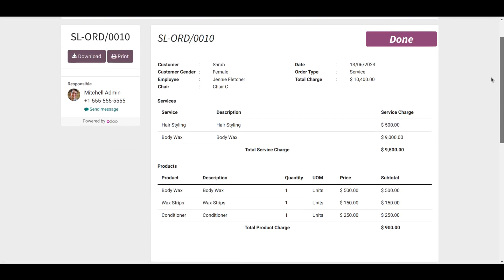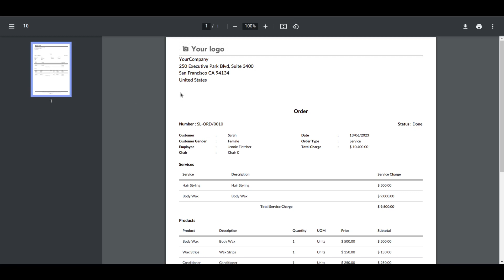Website Portal for Salon/Spa Management | Spa/Salon Appointment Booking Orders in Odoo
Welcome to SpaEase, the ultimate online portal for salon and spa management! Streamline your business operations, boost productivity, and create exceptional customer experiences with our cutting-edge software. From appointment scheduling and staff management to inventory control and marketing tools, SpaEase has it all. Elevate your salon or spa to new heights of success and relaxation with SpaEase today!

Key Features:
-Customer can see all the Salon/Spa Appointments from website
-Print/Download Salon/Spa Appointments as PDF
*Sort Appointments by :
-Number
-Request Date
-Visit Date
*Filter Appointments by :
-Today
-Yesterday
-This Week
-Last 7 Days
-Last Week
-Last 30 Days
-This Month
-This Year
*Group Appointments by :
-Customer
-Customer Gender
-Employee
-Appointment Type
-Package
-Status
*Search Appointments using :
-Appointment Number
-Appointment Employee
-Customer can see all the Salon/Spa Orders from website
-Print/Download Salon/Spa Orders as PDF
*Sort Orders by :
-Number
-Date
*Filter Orders by :
-Today
-Yesterday
-This Week
-Last 7 Days
-Last Week
-Last 30 Days
-This Month
-This Year
*Group Orders by :
-Customer
-Customer Gender
-Employee
-Chair
-Order Type
-Package
-Status
*Search Orders using :
-Order Number
-Order Employee

 This Module add below functionality into odoo :

        - Website Portal for Salon/Spa Management\n
        - Spa/Salon Appoitment Booking Orders\n

skype : devintelle